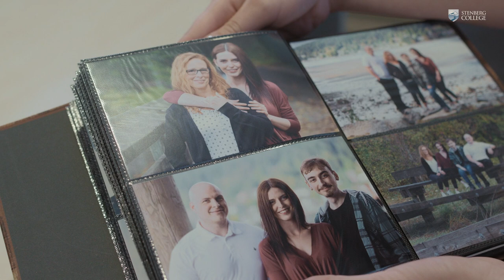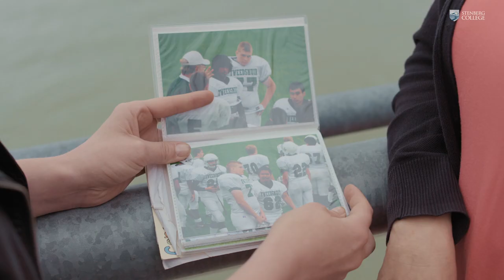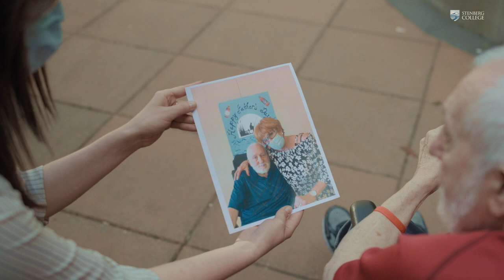Megan B is a Health Care Hero and a Stenberg College Therapeutic Recreation Assistant grad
Megan B is a graduate of Stenberg College's Therapeutic Recreation Assistant program. As a Therapeutic Recreation Assistant, Megan facilitates recreation and leisure activities for older adults that improve their quality of life. Watch Megan's inspiring story and meet a bona fide hero.